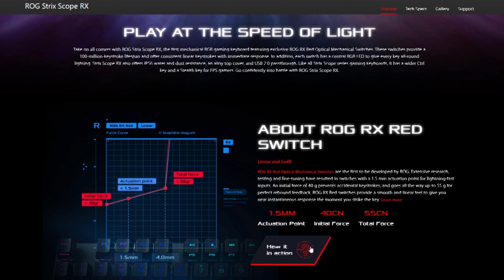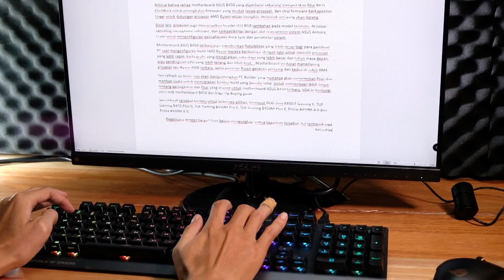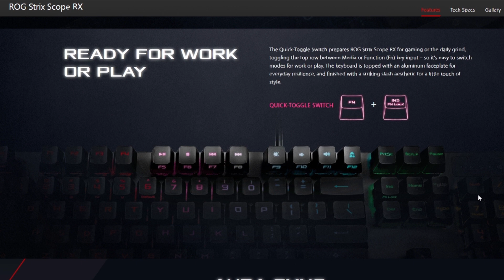NYAMAN BANGET! Nyoba Keyboard Gaming Terbaru ASUS ROG Strix Scope RX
Keyboard gaming terbaru ROG Strix Scope RX RGB ini punya banyak hal menarik buat kalian pertimbangin. Switch mekanik ROG RX Optical bisa jadi magnet utamanya, termasuk sajian premium yang sangat berwibawa. Cuman buat lebih lengkapnya, pantengin terus video ini ya!

ROG Strix Scope RX RGB Price : Rp 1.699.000